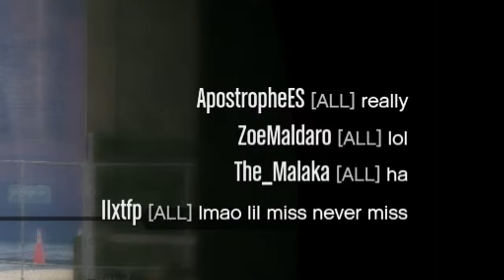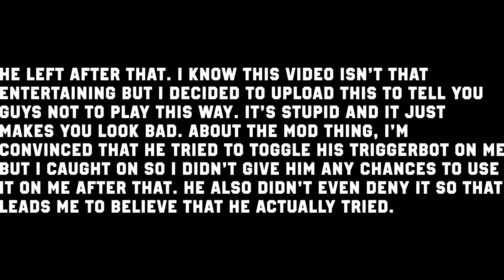TRYHARD calls me out for AIMBOT then starts CHEATING! (GTA 5 Online)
I met this guy in a public session I joined a few weeks ago. He's getting destroyed until he started not missing any shots. You be the judge. Hope y'all enjoy!